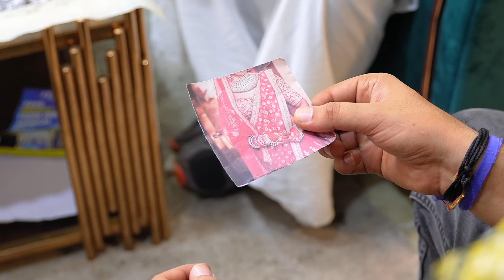Bhootni ki Barat | BakLol Video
This is a comedy video of a Bhootni ki Barat

Starring:
Pankaj Sharma
Sanjhalika Shokeen ( Sanjhalika Vlog )
Anubhav Golia
Gurdeep Dhillon
Ritik Verma

DOP- Khud Kiya
Editing- Aayush
Script-  Tanay Karnesh